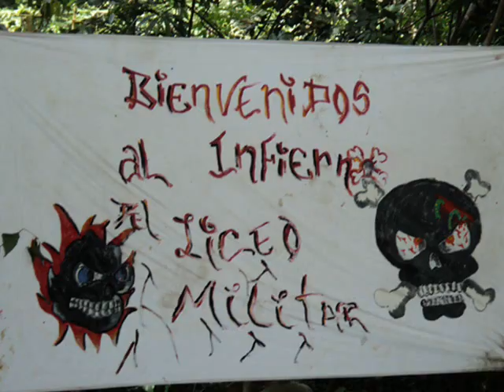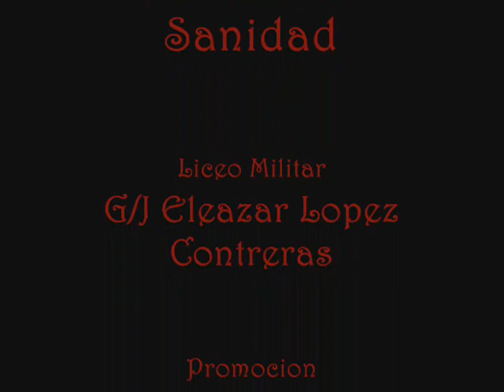Liceo Militar GN G/J Eleazar Lopez Contreras Cancha de Sanidad Promo XXXV Bicentenaria 1811-2011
la Cancha de Sanidad pasada por los alumnos del 5to año de la Promocion XXXV  (35) Bicentenaria 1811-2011
"Simbolo de la Excelencia"

 Liceo Militar de la Guardia Nacional Bolivariana
 G/J Eleazar Lopez Contreas

Ciudad Bolivar - Edo Bolivar

"Liceo Militar Hoy Mañana y Siempre"